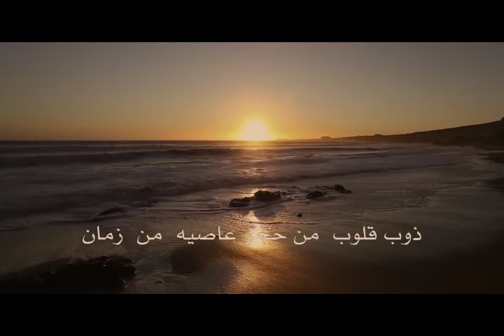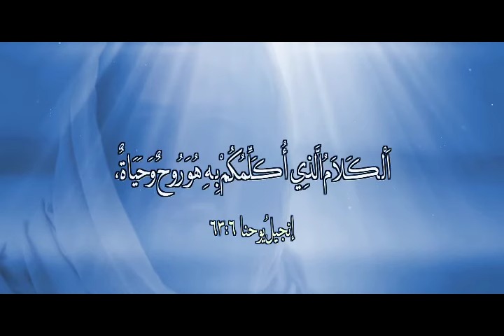المجلة السعودية | الحلقة رقم 62 | هل صلب المسيح؟ | تاريخ المسيحية في الخليج